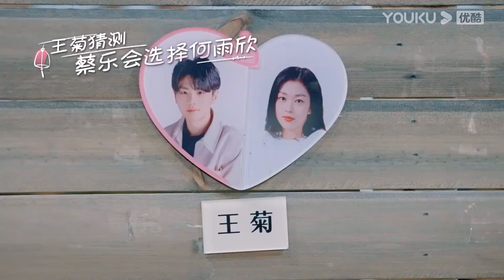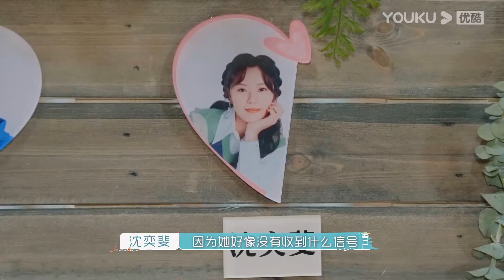💗毛毛听到新来的女嘉宾对自己留言不为所动，听到文婷的浪漫情话立马笑开了！| 没谈过恋爱的我 何广智 沈奕斐 汪聪 王菊 翟潇闻 钟楚曦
《没谈过恋爱的我》是一档聚焦没有谈过恋爱人群的初恋成长真人秀。数位来自各行各业的普通人，来到东山岛上古早渔村，开启为期20天的真实交友生活，记录他们打开心扉获得初恋的美好过程。 演播室“猜心团”嘉宾将在观察素人真实交友生活的同时对素人的情感变化以及关系走向进行推测讨论，并结合自身情感经历以及专业知识，输出多维度观点，向观众传递积极、正向的恋爱观。